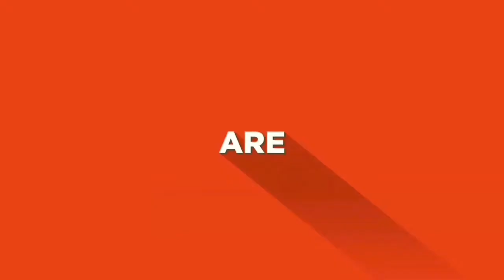HOW EGGS ARE NECESSARY FOR HEALTH & BEAUTY?